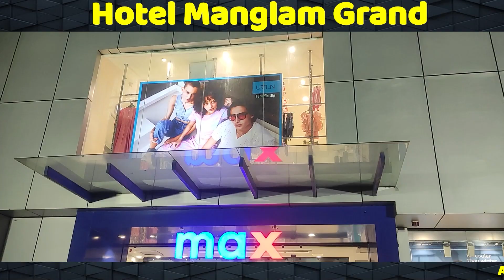CM भगवंत सिंह मान आज शेरी कलसी के पक्ष में .....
CM भगवंत सिंह मान आज शेरी कलसी के पक्ष में प्रचार करने पहुंचे कादिया

AMINEWS ,LatestNews ,india ,pathankot ,AamAadmiParty ,arvindkejriwal ,bhagwantmanncm ,PunjabNews ,Kadia ,campaign ,SheriKalsi